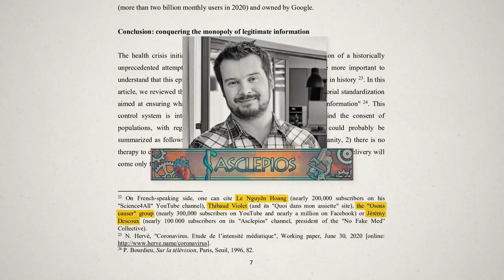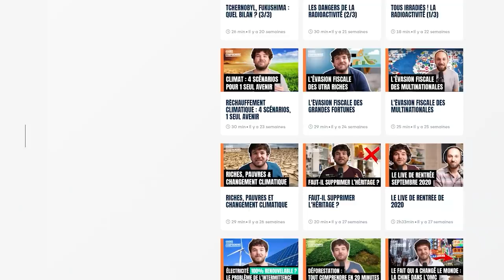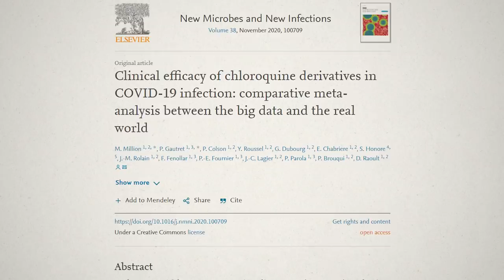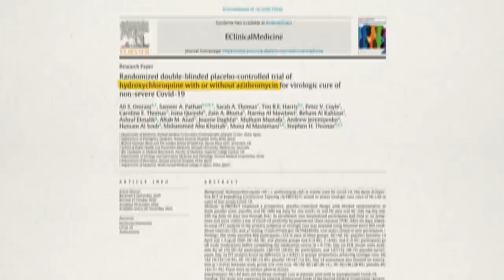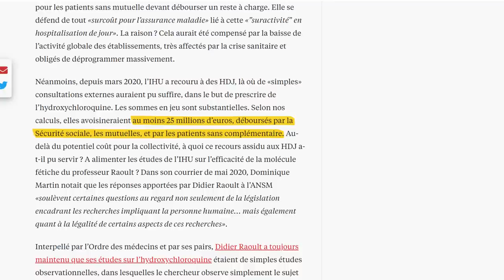OSONS CAUSER PAYÉ PAR l'OMS ?!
Au travers de cette anecdote, on analyse la rhétorique de Raoult. Comment il invente des accusations de corruption et de conflits d'intérêts souvent imaginaires pour récuser ses critiques manipuler la bonne foi de son public.

[ SOURCES ]
L’article de Mucchielli publié sur le site de l’IHU :